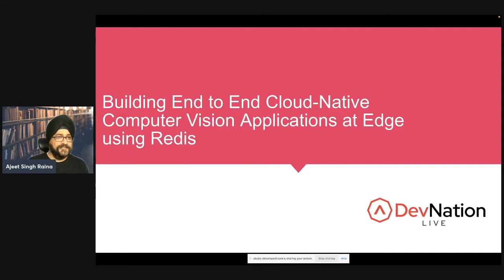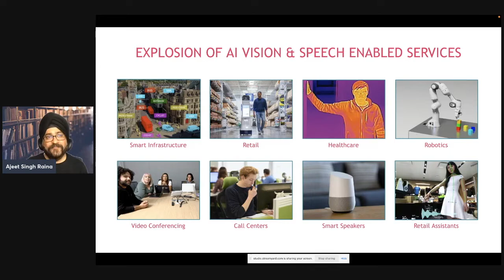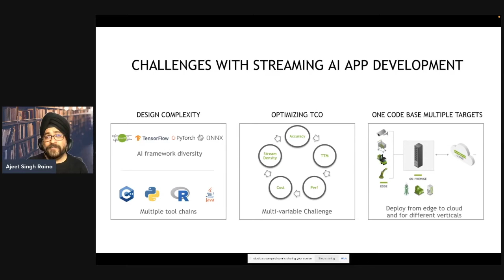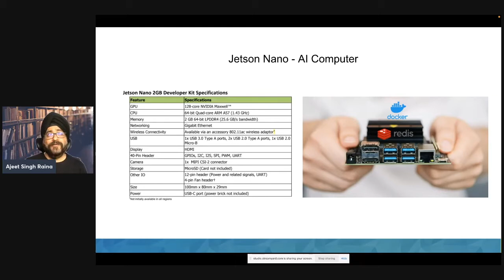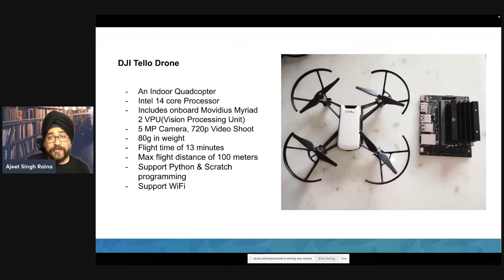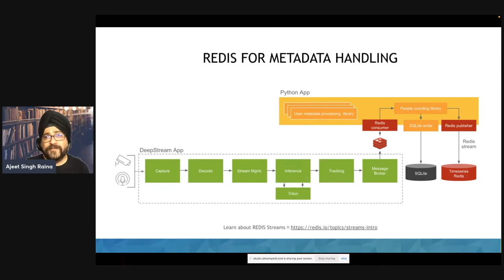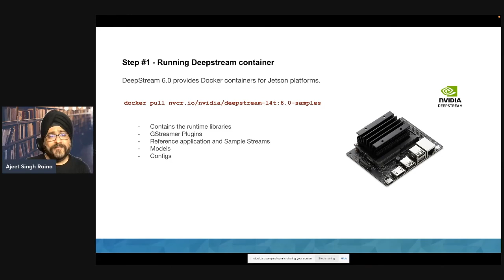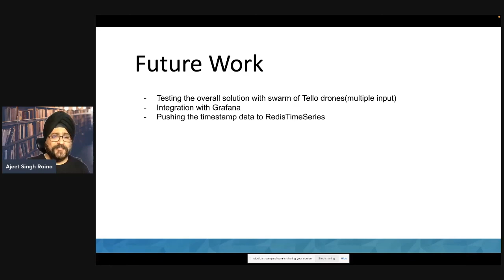End to End Cloud-Native Computer Vision Applications at Edge using Redis | DevNation Day India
Today, video analytics on the edge has become one of the biggest application areas be it for vehicle plate recognition, facial recognition, people counting, etc. In this talk, we will explore how we can build, optimize and deploy end-to-end video analytics applications on IoT Edge devices like Jetson Nano using AI analytics tools and Redis.
Speaker: Ajeet Singh Raina, Sr. Technical Marketing Manager, Redis Inc